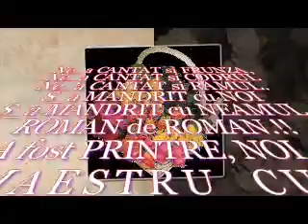El a fost, Ion Dolanescu - Gheorghe Luca Memoriam Ion Dolanescu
I N E G A L A B I L !!!   E T E R N  si de ne UITAT in FOLCLORUL ROMANESC
Ne-a CANTAT si FRUNZA,
Ne-a CANTAT si CODRUL
Ne-a CANTAT si RAMUL.
S-a MANDRIT cu NOI
S-a MANDRIT cu NEAMUL.
ROMAN de ROMAN.!!
A fost PRINTRE, NOI.
Un M A E S T R U  C U C.!!
Cel mai, M A N D R U,  din Z A V O I !!
Semneaza.: G h e o r g h e  L U C A!!
Realizat de Monica Nicoleta.

Despre mine

Iată, veni vremea să mă prezint
Văzui lumina zilei într-un sfârșit de Martie – pe 27 – și un început de primăvară încărcat cu multă, multă zăpadă. Și, să mă explic:Sunt născut pe 27 martie dar, fiind o iarnă foarte grea, nu a fost posibil a se ajunge în comuna pentru a-mi „reclama” sosirea pe lume și pentru a-mi înregistra începutul de viață, fapt pentru care am fost înregistrat cu data de 03 Aprilie, conform datelor din actul meu de „înființare”. Astfel, îmi începui viata, lângă mama mea scumpă și dragă, crescui la pieptul ei, simții fiecare lacrimă ce se scurgea peste obraji mei, în acel minunat și frumos leagăn împodobit cu flori, în care mama mă purta mereu pe unde mergea, la munca câmpului sau cu cele câteva animale pe care mama le scotea la pășunat, lucru pe care mai târziu îl făcui și eu.
Avusei o copilărie, ce nu s-a prea numit copilărie, conjuncturală vremurilor de atunci, dar și situației mele subiective. În ciuda tuturor impedimentelor din a mea copilărie, luai exact ce-mi fu mai drag, CÂNTECUL POPULAR, pe care, pentru prima dată, l-am auzit din gurița mamei mele care îmi cânta mereu atunci când plângeam sau când era timpul să dorm. Dar, în paralel cu cântecul mamei mele, care cânta foarte frumos și sunt convins că de la ea moștenesc acest frumos har, dar nu înainte de a mi-l da Dumnezeu, ascultam și cântecele Mariei Lătărețu pe care tot mama mi le cânta așa frumos și, ușor, ușor, începui a le învața și eu.
Așadar, eu cânt de când mă știu și pentru asta mulțumesc, încă o dată, măicuței mele că a avut grija să îmi dea cântecul așa cum a trebuit. Mulțumesc bunului Dumnezeu pentru-că m-a înzestrat cu harul de a iubi frumosul și cântecul popular, de care nu o să mă dezic niciodată.
Deci, acel leagăn împodobit cu flori, în care eu mi-am petrecut primele luni de viață, fetele care mă purtau în brațe și îmi cântau ca și mama mea, codrul frumos de fag și stejar, au rămas vii în amintirea mea, cu acel înverzit timpuriu de primăvară al fiecărui an, cu ciripitul și cântatul păsărelelor ce vesteau cu drag sosirea primăverii, tot ce-i mai frumos. Natura vie și inegalabilă din colțișorul minunat de plai mioritic, susurul izvoarelor de prin pădurile înverzite, dar și zburdalnica mea copilarie, nu le voi putea uita niciodată, amintindu-mi-le cu drag, dar și cântându-le, cu mult drag în cântecele mele, ce mă reprezintă atât ca stil cât și personalitate completă, ca artist profesionist.
Viața de la sat, unde mergeam desculț prin praful de pe drum, imaginea satului meu cu ale lui casuțe mici, dar și amintirile mele de copil fac, la un loc, un colțișor de viață sau un punct de reper pentru dragul meu CÂNTEC POPULAR.”Nimic nu este mai frumos decât atunci când te reîntorci de unde pleci cu cel mai frumos har ce ți l-a dat Dumnezeu, cântecul!! Așa făcu și Gheorghe LUCA, dar nu singur ci cu Măriuța (Maria SPÎNU) care se bucurară de sufletul cald al publicului gorjean. Le mulțumim că există.”
Pentru toate piesele existente in albume, muzica si textele sunt realizate de GHEORGHE LUCA

DOI inteterpreti de muzica populara GHEORGHE LUCA si MARIA SPINU , sunt gata sa va ofere servicii muzicale de calitate deosebita, pentru diverse evenimente: nunti, cumetrii, revelioane, show, dinning room, petreceri private etc.Contact pentru evenimente